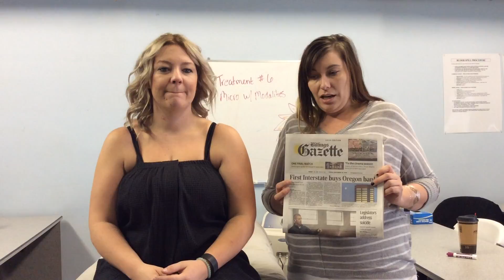Raquel Oppenborn for The Skin Games Week #6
Raquel and Joy are on treatment #6 today, working with microdermabrasion and are hoping to achieve the best results! GAME ON!!! We cannot wait to see how your case study finishes and the results you produce.

Learn more about Raquel, and connect with her at Bold Beauty Academy online, via our Player